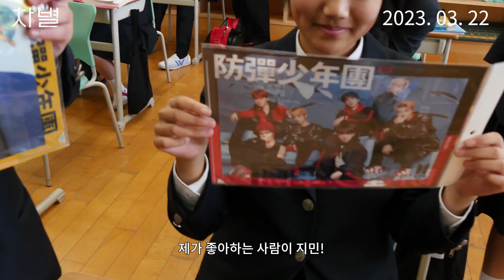차별 (Discrimination, 2021) 울림 예고편 [2023-03-22 개봉]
차별 (Discrimination, 2021)